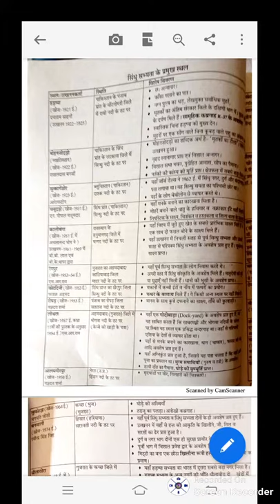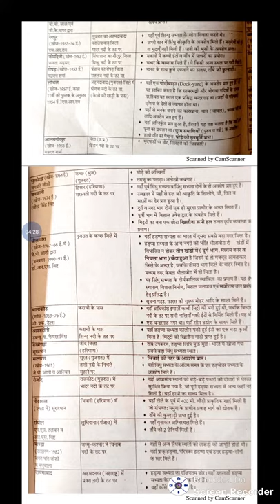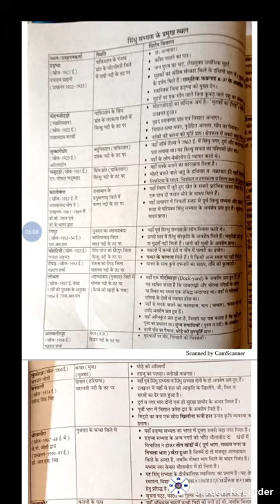Bstc 2019 ptet 2019 reet ctet indian history sindhu ghati sabhayta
Aj ke video me bstc 2019 ptet 2019 reet ctet indian history sindhu ghati sabhyta ke bare me jankari di gayi h
Bstc 2019
Bstc rajsthan Gk
Bstc resigning
Bstc hindi
Bstc English
Bstc teaching aptitude
Bstc Sanskrit
Bstc syllabus
Ptet 2019
Ptet rajsthan Gk
Ptet resininog
Ptet hindi
PTET English
Ptet syllabus
Psst 2019
Reet
Ctet
Exam results
Admit card
Mgsu